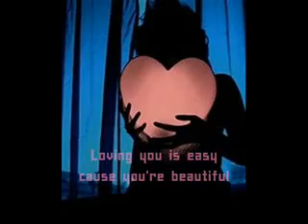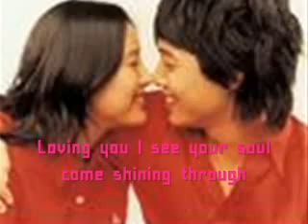Loving You Korean version =}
A beautiful ballad originally sung by Minnie Riperton, the singer in this video however, is the Korean group As One.